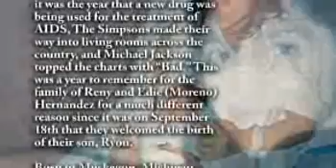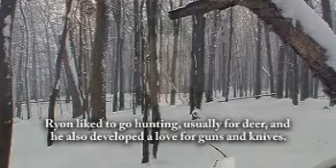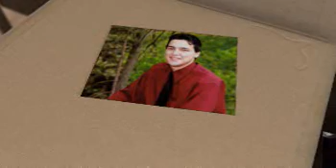Ryon Hernandez - Life Story Digital Film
Life Story Funeral Homes present the life of Ryon Hernandez of Holland, MI. To read the obituary of Ryon Hernandez, to read the full Life Story, or to leave a memory or comment, please